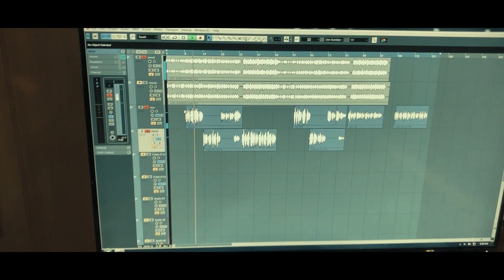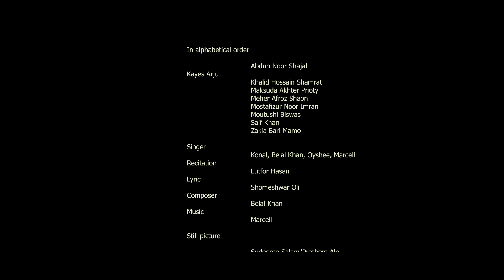হার মানবো না | CoronaVirus Awareness Song | Konal, Belal Khan, Oyshee, Lutfor Hasan, Marcell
Song : Har Manbona ( হার মানবো না )
Singer : Konal, Belal Khan, Oyshee, Marcell
Recitation : Lutfor Hasan
Lyric : Shomeshwar Oli
Composer : Belal Khan
Directed By : Afzal Hossain Munna

Abdun Noor Shajal
Kayes Arju
Khalid Hossain Shamrat
Maksuda Akhter Prioty
Meher Afroz Shaon
Mostafizur Noor imran
Moutushi Biswas
Saif Khan &
Zakia Bari Momo

Still Picture : Sudeepto Salam (Prothom Alo) & Biddyanando
Dron Footage : Momo Mustofa
Poster : Rehman Arif

All kinds of Digital Copyright and Distribution right  preserved by Belal Khan.

Wtch More Songs Of Belal Khan

1. Tomar Hoye Thakbo: t.ly/86880
2. Ki Kore Bhuli Tomay
3. Amay joto Dao Hey Betha
5. Cholo Shunno theke Shuru kori
6. Tui Jodi Amar Hoite Re

*** ANTI-PIRACY WARNING *** This content's Copyright is reserved for Belal khan. Legal action will be taken against those who violate the copyright of the following material presented!